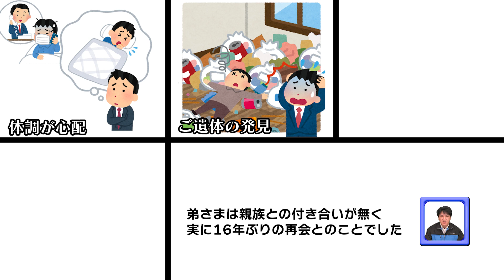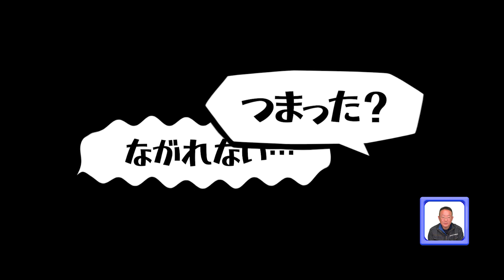16年音信不通だった弟が急死「部屋を訪れた兄。途方に暮れる…」【片づけ動画】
■片付けや遺品整理、生前整理でお困りのことがございましたら荒木商会までご相談ください

【お片付けのご相談はこちら！】荒木商会ホームページ

■所要日数・人員■
2時間半
3人

■経緯■
お片付けの依頼は、この部屋に住んでおられた方のお兄様からです。
ある日、体調不良を理由に、弟様が会社を休まれ、その後連絡がとれなくなりました。
心配になった会社側が様子を見に行くと
部屋の中で亡くなられた状態で発見。

その後、警察などが関わり、お兄様に連絡が行きます。
弟様は親族との付き合いが全く無く、実に16年ぶりの再会でした。

お兄さまが遺品整理をすることとなりましたが
部屋の中を確認され
「とんでも無い状態だ、一人では片づけられない」
とのことでお片付けの依頼となりました。

English__________________________

This job offer was received from a resident's brother.
The resident has been unreachable since she took a sick day from work.
When the people at work were worried and went to check on him, they found him dead in his room.
His brother was contacted by the police and was able to see his family for the first time in 16 years.
His brother was going to organize his belongings, but he felt that the room was too dirty and he did not want to do it.
That is why we received the request to Araki Shokai

0:00 タイトル
0:12 経緯説明
1:02 片づけ前の様子
3:19 片づけ（部屋）
4:28 片づけ（キッチン）
5:39 片づけ（小銭、価値があるもの）
5:53 片づけ（衣類）
6:11 片づけ（腐った飲み物）
6:55 片づけ（大量の殺虫スプレー）
7:09 片づけ（詰まったキッチン）
7:54 片づけ（ラストスパート）
8:10 片づけ（清掃）
8:33 Before After
9:09 今日も頑張りました～エピローグ